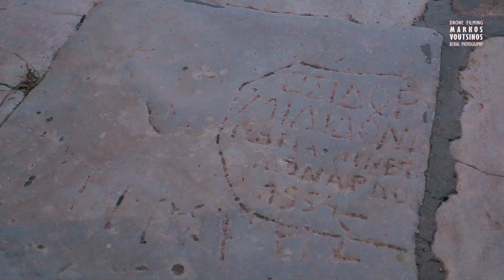Σύριγγας, Απάνω Μεριά Σύρου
Καθώς οι μέρες περνούν και οι εποχές διαδέχονται η μία την άλλη, καρτερούμε νοσταλγικά τα καλοκαιρινά πανηγύρια στα γραφικά ξωκλήσια της Απάνω Μεριάς Σύρου με την απέραντη θέα στο Αιγαίο πέλαγος.
As the days go by and the seasons pass, we are waiting nostalgically the summer festivals in the picturesque chapels of Apano Meria, Syros with the endless view of the Aegean Sea.